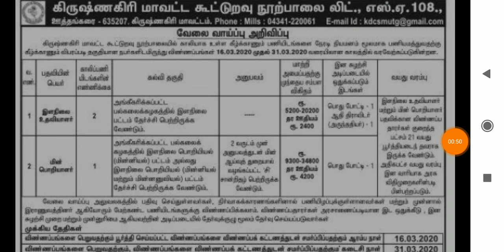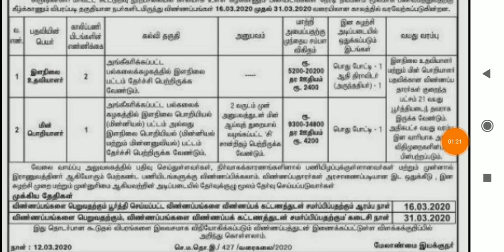தமிழக கூட்டுறவு ஆலையில் வேலை பல மாவட்ட வாரியாக மிஸ் பண்ணாதீங்க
மற்ற மாவட்டங்களுக்கான வேலை

notice